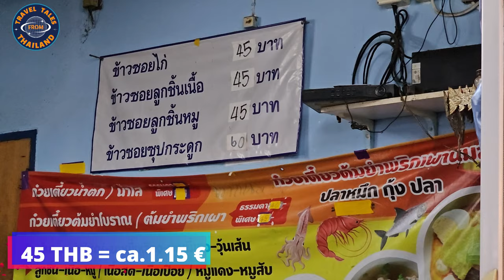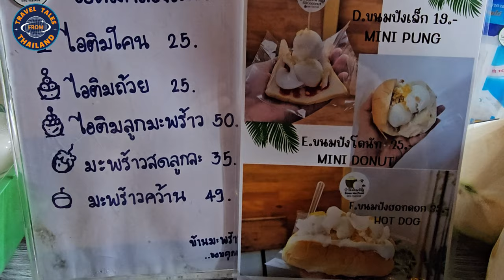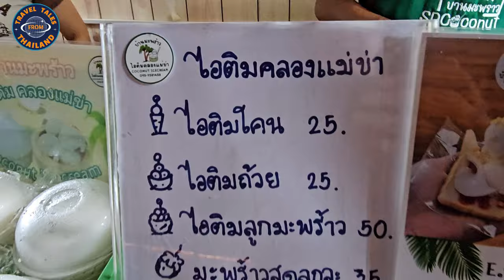Romantischer Ausflug: Entflieht dem Alltag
▬  Mehr Infos über das Video ▬▬▬▬▬▬▬▬▬▬▬
Begleite uns auf einem unvergesslichen romantischen Ausflug voller  Abenteuer und unvergesslicher Momente. In diesem Video entdecken wir die Schönheit und Romantik von Chiang Mai und lassen uns von der Magie der Zweisamkeit verzaubern.
Tauche ein in die romantische Atmosphäre dieses Ausflugs und lass dich von der Schönheit und Magie der Liebe verzaubern. Schau dir das Video an und entdecke die Romantik von Chiang Mai !

▬ Mein Equipment ▬▬▬▬▬▬▬▬▬▬▬▬▬

▬ Mehr Videos ▬▬▬▬▬▬▬▬▬▬▬▬

▬ Social Media ▬▬▬▬▬▬▬▬▬▬▬▬▬▬▬